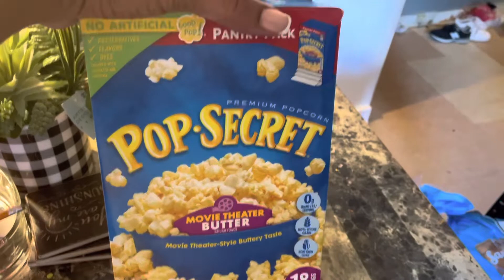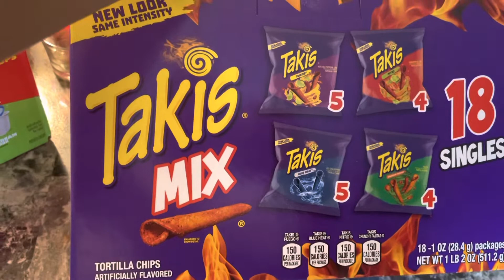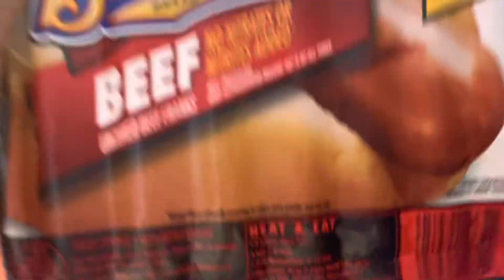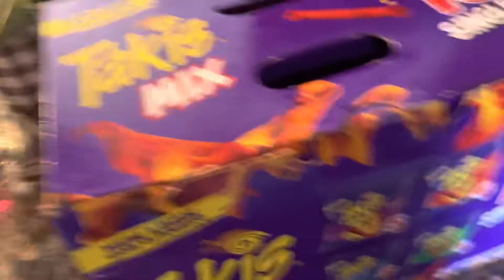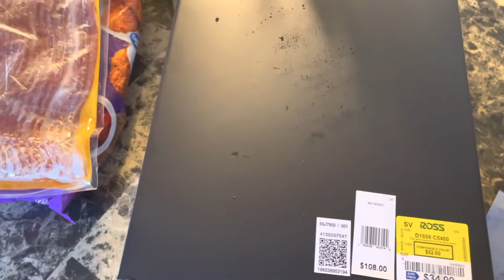FoodStamp Grocery Haul for a family of 8